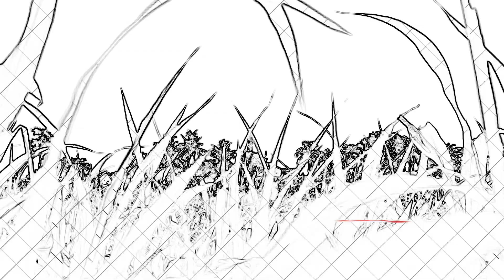There is so much beauty in little things 🥀🥀❤️🇮🇳💪🥰🥰😎📸📸